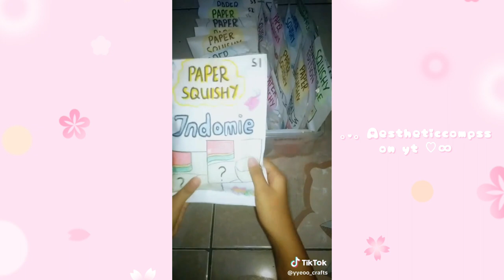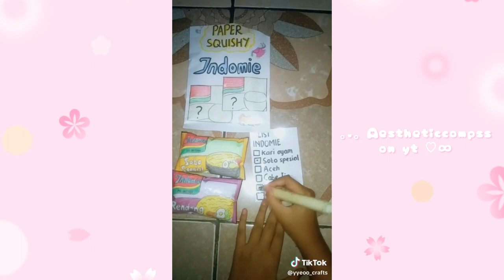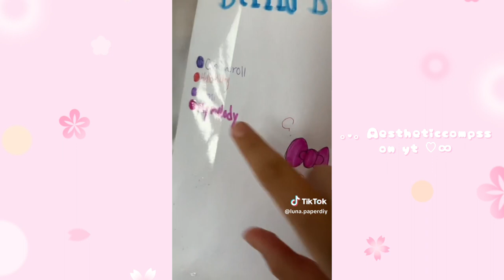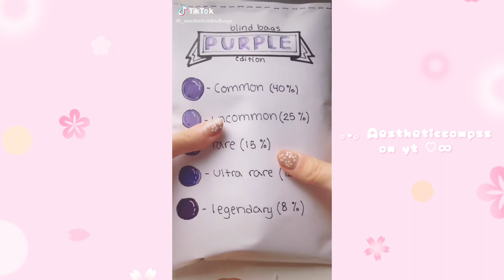Blind bag paper 💖 TikTok compilation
Another one bc I’m obsessed 😍